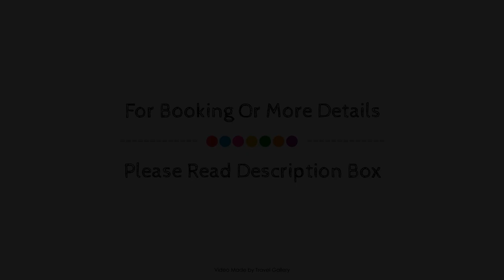Aqua Marina Guest House, Mossel Bay, South Africa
About Property:
Aqua Marina Guest House is conveniently located in the popular Mossel Bay area. Offering a variety of facilities and services, the hotel provides all you need for a good night's sleep. Take advantage of the hotel's airport transfer, laundry service, bar, safety deposit boxes, shuttle service. Air conditioning, heating, wake-up service, balcony/terrace, extra long beds ( 2 meters) can be found in selected guestrooms. Take a break from a long day and make use of golf course (within 3 km), garden. A welcoming atmosphere and excellent service are what you can expect during your stay at Aqua Marina Guest House.
Searching For
1. Aqua Marina Guest House - Mossel Bay
2. Aqua Marina Guest House - Mossel Bay Virtual Tour
3. Aqua Marina Guest House - Mossel Bay Rooms
4. Aqua Marina Guest House - Mossel Bay Amenities
5. Aqua Marina Guest House - Mossel Bay Videos
6. Aqua Marina Guest House - Mossel Bay Offers
7. Aqua Marina Guest House - Mossel Bay Deals
Audio Credit:
Track Title: Reasons To Hope
Artist: Reed Mathis